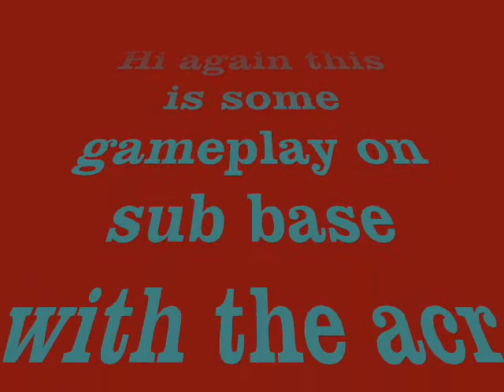Mw2 gameplay 30-10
me going going 30-10 on subbase